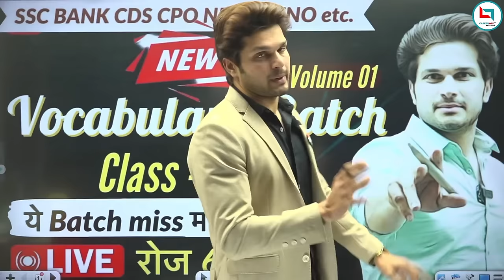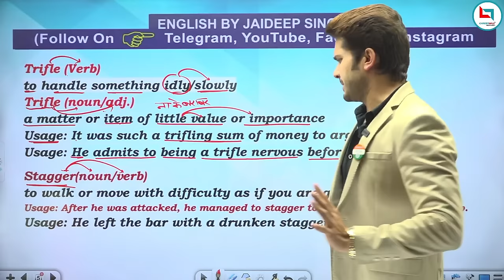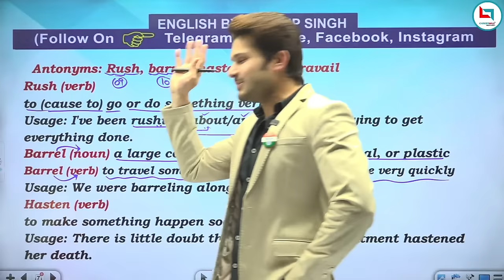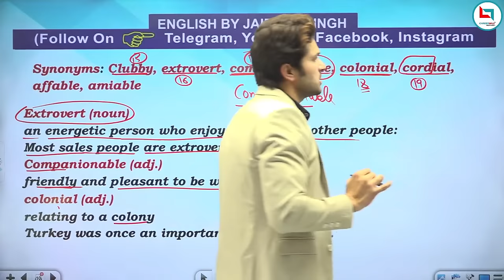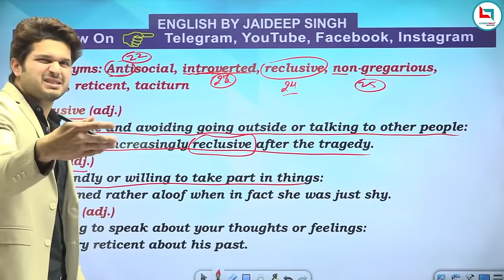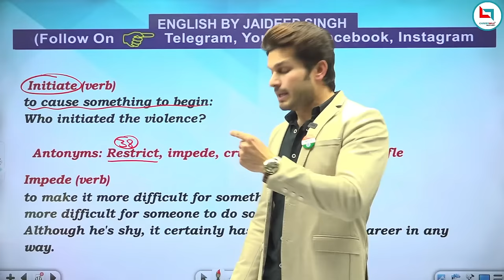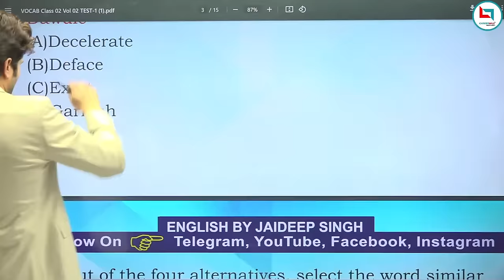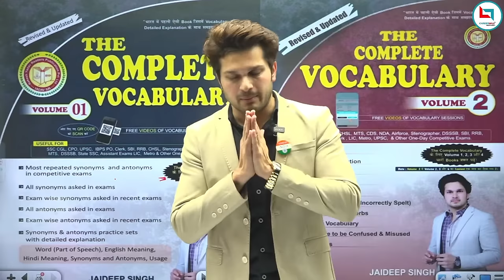Complete Vocab Batch Class 02 with Test || 2024 में मेहनत Double🔥Jaideep sir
📚The Complete Vocabulary Book Volume 01
On Amazon
On Flipkart

📚The Complete Vocabulary Book Volume 02 Link :
On Flipkart